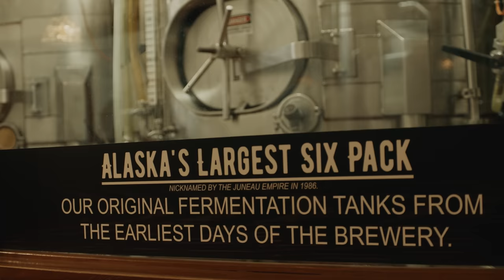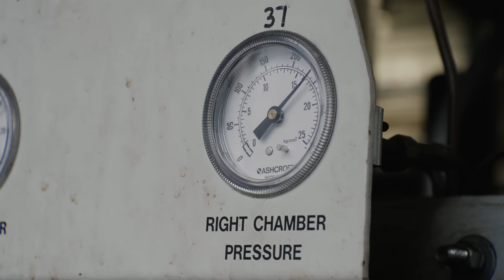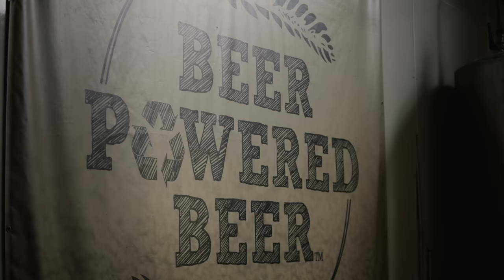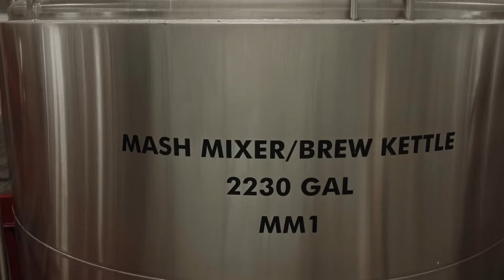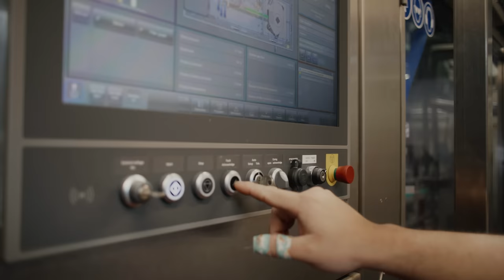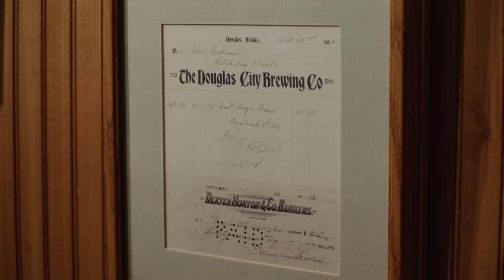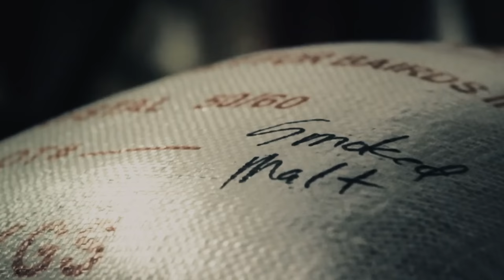How Alaska Got Its First Craft Brewery | Glass Half Full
When Alaskan Brewing Company opened in 1986, Juneau got its first craft brewery since Prohibition. Where others only saw the challenges of brewing in Alaska, Geoff and Marcy Larson saw an opportunity to bring fresh, delicious craft beer to the state they loved. We journey to Juneau to learn how unique native ingredients, historic recipes, and groundbreaking techniques in sustainable brewing combine to bring beer to America’s frontier!

The pioneer spirit of Alaska is embodied in everything Alaskan touches–especially their flagship Alaskan Amber, initially recreated by Geoff from a Gold Rush-era recipe uncovered in Juneau’s historic archives. Other brews incorporate unique local ingredients like Sitka spruce tips, while malts smoked with native alder wood produce their award winning Smoked Porter–perfect for warming you up in the cold Alaskan winter. Of course, as any brewer will tell you, water is the most important ingredient of all, and Alaskan’s water is as pure as it gets–straight from the glaciers in the Juneau Icefield.

Geoff and Marcy love the wild splendor of Alaska and they want to help preserve it. As Geoff says, “Our environment makes us do what we do. We do things outside of the box, because we are outside of the box.” They were the first craft brewery in the US to install a CO2 recapture system, reducing emissions and eliminating the need to ship out waste CO2 tanks. Meanwhile, their biomass boiler system uses their own spent grain as fuel. By powering their brewing with their own waste product, Alaskan saves nearly 65,000 gallons of diesel fuel every year. They call it: Beer Powered Beer.

Launched with the help of small investors across the state, Alaskan puts their community and their employees at the heart of all they do, with an employee ownership program and their One Barrel system which allows any staff member to develop their own brewing recipes. And yearly partnerships with local charities see their beer sales supporting worthy causes from animal rescues to coastal cleanups.

Forged by a can-do spirit while rooted in community, blazing a trail of innovation while cherishing tradition, sustaining their environment while creating legendary brews imbued with local flavors, Alaskan Brewing Co. is truly pushing the frontier of beer.

EPISODE HIGHLIGHTS
00:00 Moving to Alaska for Love–and Beer
00:29 Bringing Fresh Beer to Juneau
01:03 Big State, Small Community
02:20 America’s Longest Coastline
03:23 Brewing Beer to Capture Carbon
04:26 Spent Grain Fuels Brewing
05:29 Mash Filter Press to Reduce Waste
06:41 One Barrel Beer Making
07:19 Alaskan Amber Historic Recipe
08:07 Winter Ale Old English Style
09:21 Alder-Smoked Porter
10:47 Beer to Bank On

Featuring:
Marcy Larson - Co-Founder, Alaskan Brewing Company
Geoff Larson - Co-Founder, Alaskan Brewing Company
Terwilliger Paige - Master Production Scheduler, Alaskan Brewing Company
Dave Martin - Quality Assurance Manager, Alaskan Brewing Company

Filmed in Juneau, Alaska at Alaskan Brewing Company.

Archival images and additional footage courtesy of Alaskan Brewing Company and Cornfield Studios.

Editor - Jack Mankiewicz
Assistant Editor - Angaelica LaPasta
Production Coordinator - John Ryan Gage
Makeup & Hair - Jessie English

Soundstripe Codes:
Better Time Comin’ - S5G1Q9N3KZJJACLT
Heartland - QUDA3SZBDA0DMLA8
Once in Royal David’s City - UYDX1ULRYCOY9N7A
Days to Days - C9RXL6UZXFE3CZPO
M0ICLNKLSZ2CZYH1
MO63GNPHWPSZYHS3
QV5F4IXHOW7FADAA
2NLN46QWBFSEHMJZ